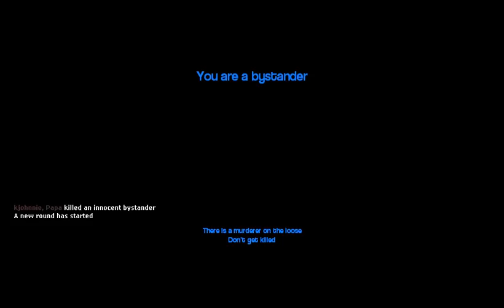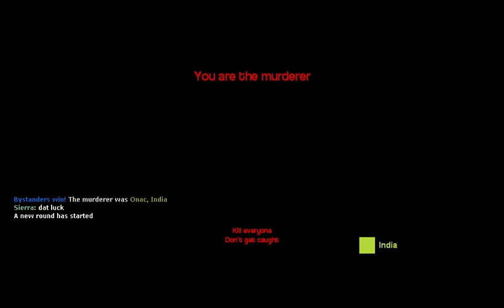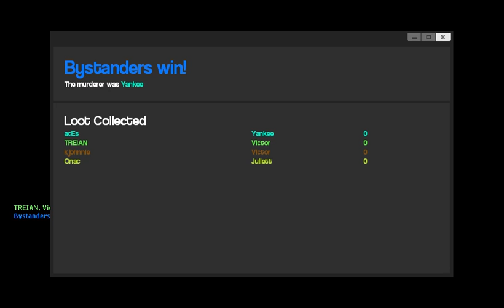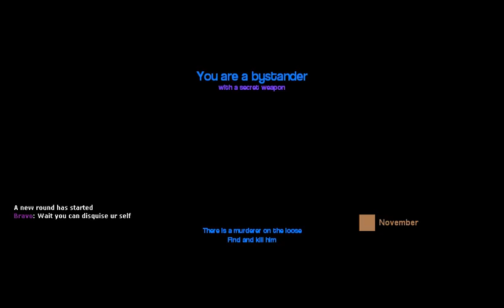Garry's Mod: Murder Ep. 2 - Turn Out The Lights